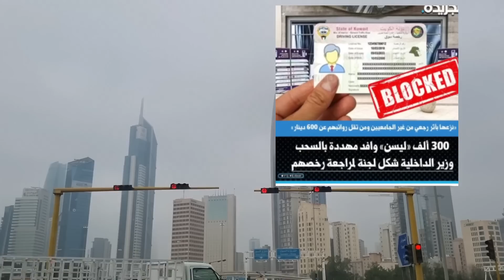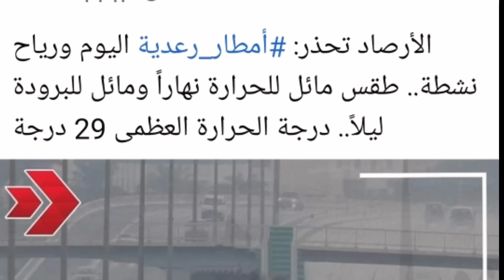🇰🇼কুয়েতে ড্রাইভিং লাইসেন্স বাতিল হবে লাখ লাখ প্রবাসির/সর্বনাশা সিদ্ধান্ত/Kuwait Driving license News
assalamualaikum.

সুপ্রিয় দর্শক।
আসসালামু আলাইকুম।

KuwaitVisa News
কুয়েত🇰🇼বাংলাদেশ